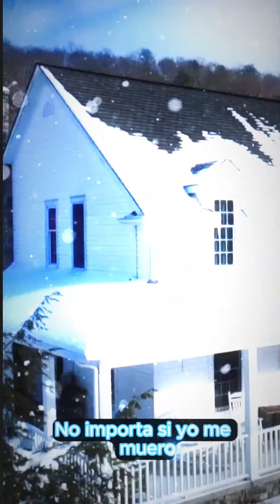La canción ⏳Atrapado en el tiempo | Día de la Marmota ⏳ |Creada por IA 🔮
Creada con Suno

Sumérgete en la extraordinaria historia de un hombre atrapado en un ciclo interminable de eventos. 🔄💥 Descubre cómo enfrenta cada día con la certeza de revivirlo una y otra vez. Desde ligar con chicas hasta aprender nuevas habilidades, su vida se repite sin fin. 🎬🔮 ¡Prepárate para explorar los límites del tiempo y el destino en este emocionante bucle! 🌀🕰️ BucleTemporal RepeticiónInfinita AtrapadoEnElTiempo 🔄🌟

(Verse 1)
Es el hombre perfecto
toca, pinta,
hace esculturas de hielo.
Ligón con las chicas
Coge a ese niño al vuelo.

(Verse 2)
Esconde un secreto
El tiempo es su amigo
confidente, su castigo
si algo le sale mal,
sin duda repetirá.

(Chorus)
Estoy en un bucle del tiempo
Vuelvo a vivir el momento
No importa si yo me muero
mañaaaana estoy vivo de nuevo.

(Chorus)
Si una chica se queda en cama
desaparece por la mañana.
Si me hincho a tomar alcohol
aunque no tenga ningún control
Al día siguiente
A las 6 en punto aquí estoy yo.

(Verse 3)
Día de la Mar-mo-ta
en una zona remota
aprendo a tocar el piano
y más de una ha caído. en mis manos.

(Chorus)
Puedo tocar el piano
hacer esculturas de los romanos
Morir una y otra vez
Pero estoy atrapado, repito y repito,
¡Hasta a sabeeeeeer!